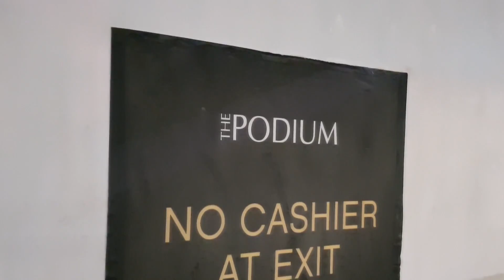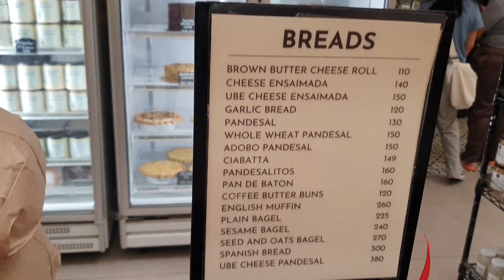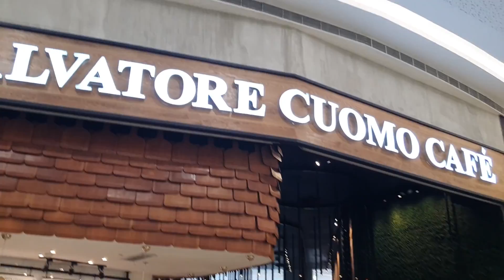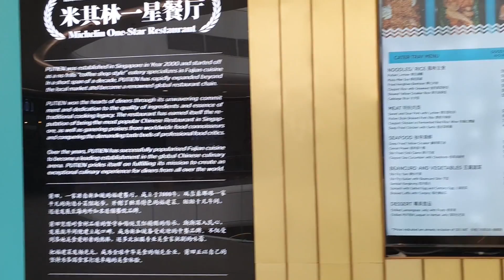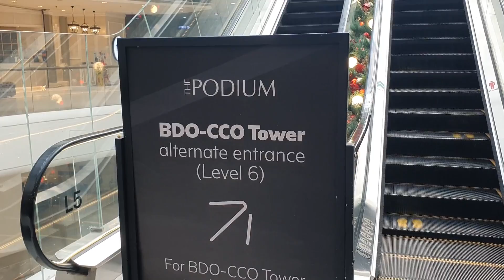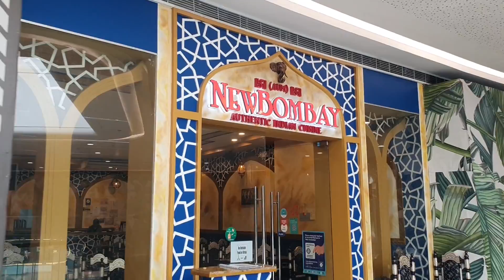GLAMOROUS MALL! SUPERB😮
From Wikipedia -The Podium is a mixed-use development located along ADB Avenue in the Ortigas Center, a major business and commercial district in Mandaluyong, Philippines. It was developed in December 2001 and officially opened in August 2002 as a joint project of Singaporean company, Keppel Land, and BDO Unibank. [1]

The mixed-use development has a floor area of 140,000 m2 (1,500,000 sq ft) and consists of a shopping mall of the same name, which has a floor area of 50,000 m2 (540,000 sq ft) and two office buildings built on top of it, having a total floor area of 90,000 m2 (970,000 sq ft).[2] The buildings are the BDO Corporate Center and The Podium West Tower[3] which were built in 2015 and 2019.

A six-level expansion (Phase 2), located beside the main mall, was opened on October 27, 2017. The expansion will also include a podium within the towers, and was opened on 2019. The main building (Phase 1) entered renovation works following the opening, and was completed in December 2018.